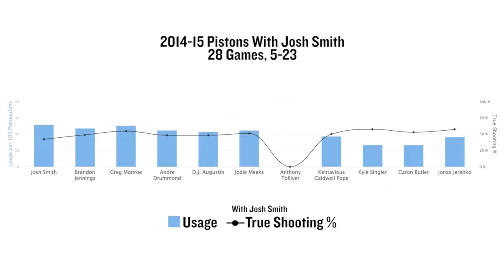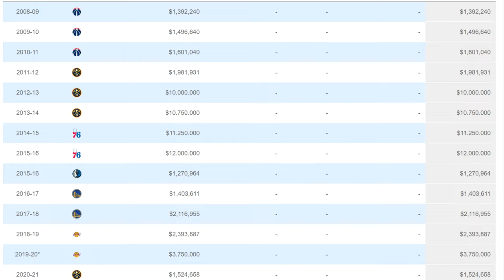The WORST SIGNING Of ALL NBA Teams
In today's video, we'll dive into the thrilling world of the NBA and explore some of the best teams to ever exist. Here is our TOP 5 Best TEAMS in NBA HISTORY list. Do you agree with this TOP 5? 🤩🤩

Inspired by: